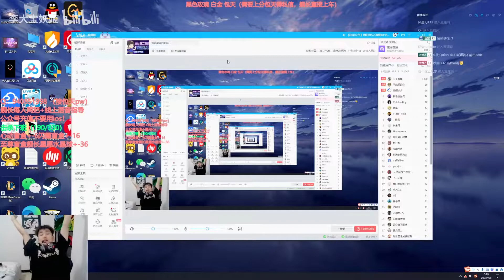This Leblanc Mechanic too CLEAN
Check out Chinese ADC : @cnadclol

Midlane Channel : @cnsupermid